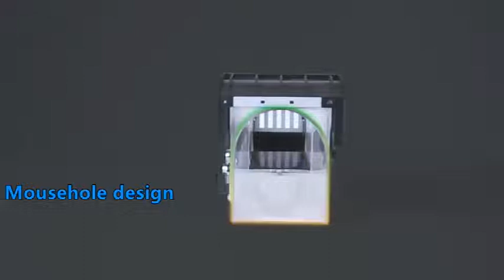Mice Rat Pest Control No Kill Plastic Rat Traps Box Humane Clear Mouse Trap Cage Transparent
ABS thick plastic, can be rinsed and disinfected with boiling water, and recycled.
Open cycle mouse trap, mouse hole design makes it easier to catch mice.
Sensitive pedal, the mouse can be caught when it touches it.